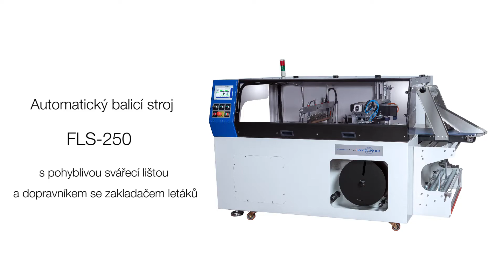Automatický balicí stroj FLS 250 s pohyblivou svářecí lištou, smršťovacím tunelem a dopravníkem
Automatický balicí stroj FLS 250 je vybaven pohyblivou svářecí lištou, díky čemuž dosahuje vysoké rychlosti balení.

Na uvedeném videu je balicí stroj umístěn v lince společně s hnaným pásovým dopravníkem, který je vybaven zakladačem letáků pod balicí fólii a smršťovacím tunelem. který zajistí smrštění fólie okolo balené role.